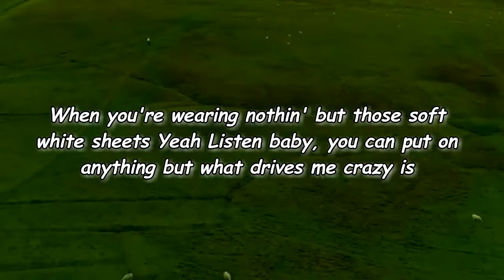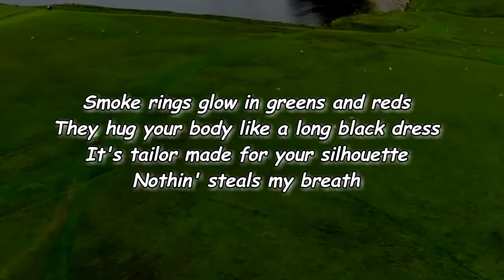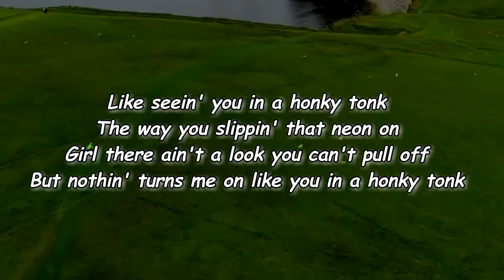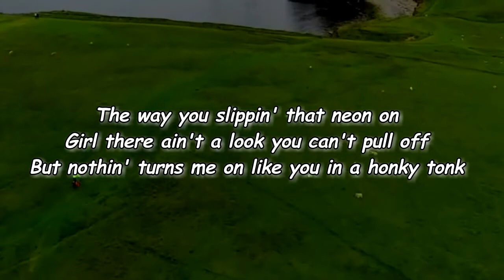Randall King - You in a Honky Tonk (Lyrics)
You in a Honky Tonk Lyrics:

Verse 1]
When you're wearing nothin' but those soft white sheets
Yeah
Listen baby, you can put on anything but what drives me crazy is

[Chorus]
Seein' you in a honky tonk
The way you slippin' that neon on
But nothin' turns me on like you in a honky tonk

[Verse 2]
Smoke rings glow in greens and reds
Nothin' steals my breath

[Chorus]
Like seein' you in a honky tonk

[Bridge]
Sippin' and swayin' and singin'
Girl all I'm sayin is it fits you like a glove
Listen baby, you can put on anything but I just go crazy

[Outro]
Oh in a honky tonk